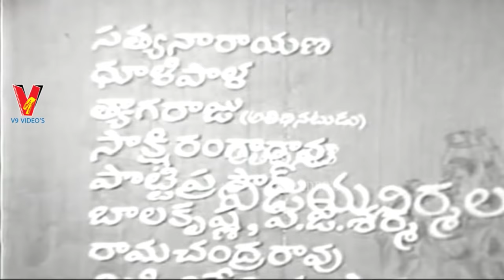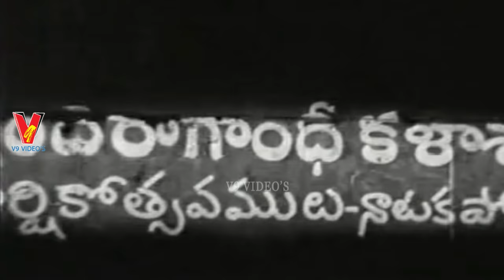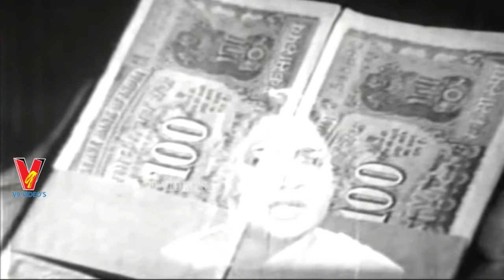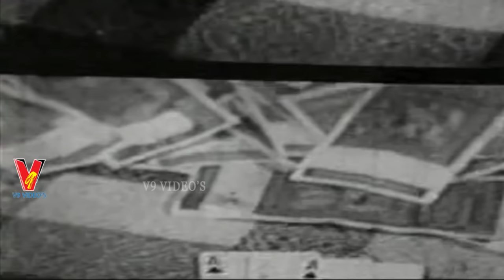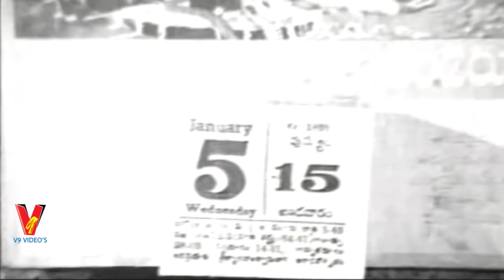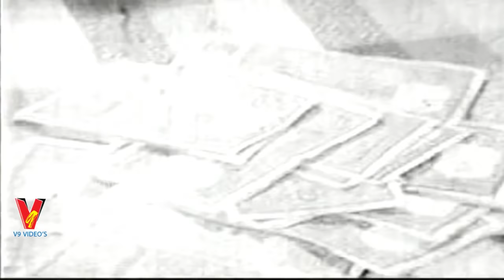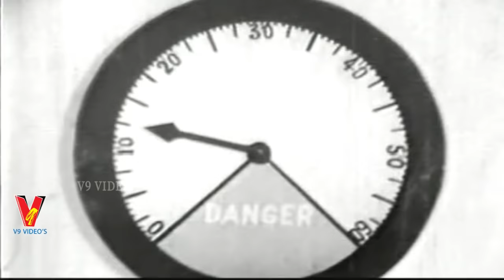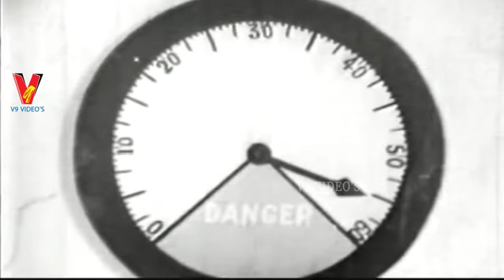BULLEMMA BULLODU | TELUGU FULL MOVIE | CHALAM | VIJAYANIRMALA | VIJAYALALITHA | V9 VIDEOS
Watch And Enjoy Telugu Full Movie Bullemma Bullodu on V9 Videos.

Staaring : Chalam, Vijayanirmala, Vijayalalitha, Kaikala Sathyanarayana, Sakshi Ranga Rao Among Others.

Director :Pendhyala Naganganeyulu